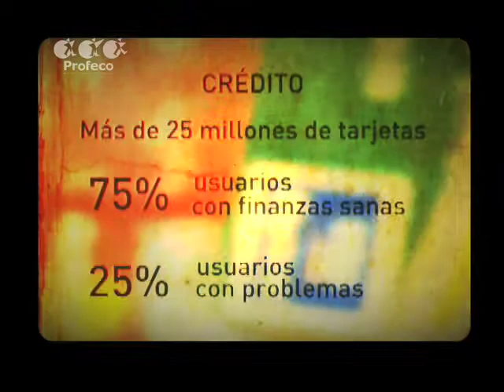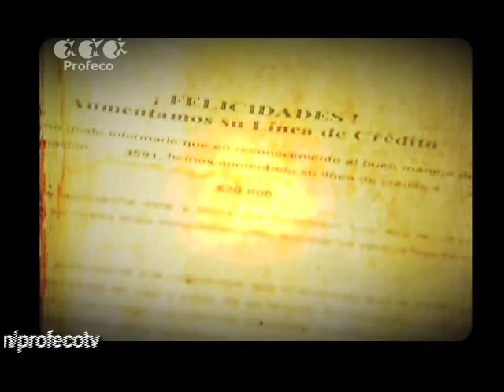Tarjetas de crédito [" Revista del Consumidor TV" 11.2]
Las tarjetas de crédito constituyen una moderna forma de pago, pero existen algunos aspectos que debes de tomar en cuenta al hacerte acreedor a una, es por eso que te presentamos los siguientes datos, mismos que te ayudarán a mejorar tu experiencia de uso.